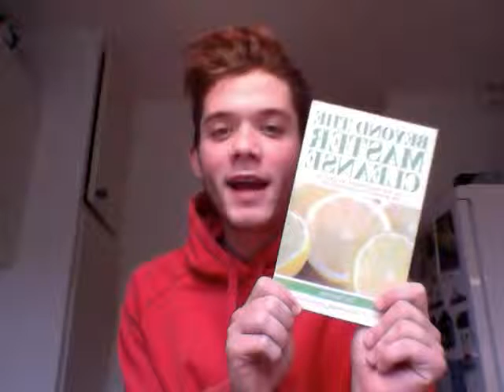Day 01 on The Master Lemon Cleanse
Day one on The Master Lemon Cleanse